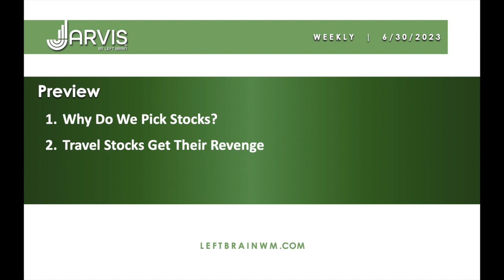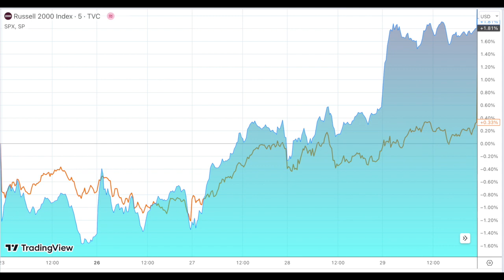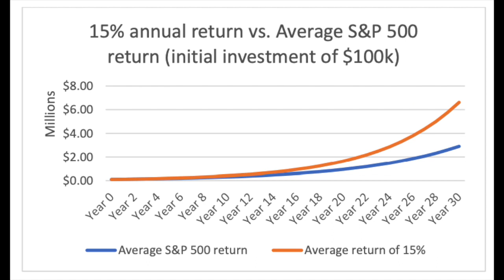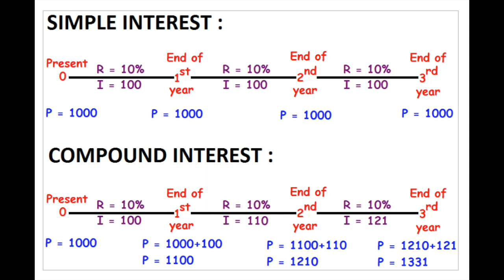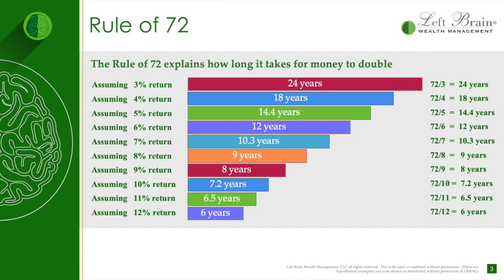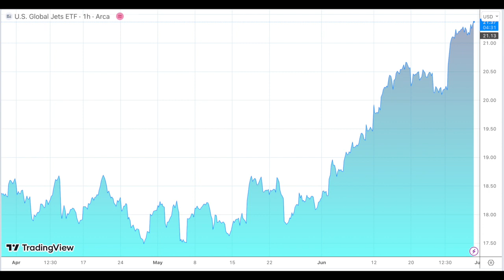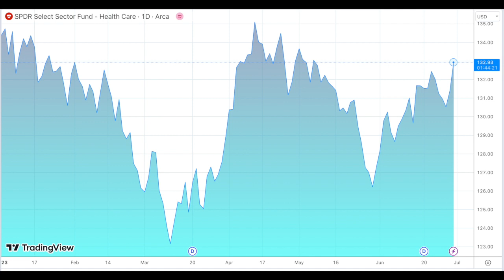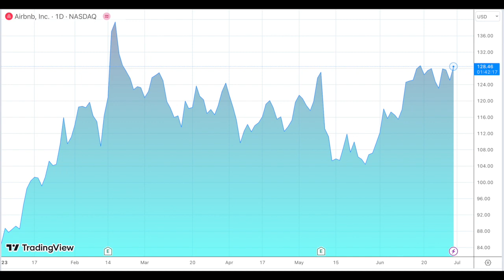Travel Stocks: What Recession? Jarvis® Update June 30, 2023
0:00 Intro
2:49 Market Recap
3:29 Why We Pick (Individual) Stocks
5:15 The Wonder of Compound Interest
6:44 The "Rule of 72"
9:21 Travel Stocks Outperform in 2023
10:52 A Quick Detour to Discuss Health Care Stocks
11:38 Our Favorite Stocks in Travel
12:48 What Does Travel Say About the Broader Economy?

We've been as out front as anyone stating our view that we are in the early days of a bull market.

This week we cover one of the biggest turnaround sectors of 2023 -- travel. Whether it be airlines, cruise lines, hotels, or anything tangentially related to travel, it seems to be working. Strength in a consumer sector like travel has us asking: "What Recession?"

In this week's Jarvis® Update, CEO Noland Langford and Director of Research, Brian Dress, name a couple of our favorite travel stocks.

But before that, we step back for a more general topic -- why we select individual stocks rather than passively investing in index funds. We run through a few facts and figures about the 8th wonder of the world -- compounding.

If you are still sitting on cash in the bank, now is the time to get invested, as we expect a strong market in the second half of 2023. Reach out and we can set up a time to talk in more detail!

Topic 1: Why We Pick Individual Stocks
Topic 2: Travel Stocks -- What Recession?

If you would like more information about our research service, head This week we are offering a special for those interested in becoming a subscriber and receiving 6-8 new stock reports per month and access to our library of 100s of reports.

Get on Brian's calendar directly to discuss a plan for the new bull market

Past performance is not indicative of future performance. The price of securities can and will fluctuate, and any individual security may become worthless. A high or favorable rating, rating outlook, gauge, or similar opinion is not indicative of future performance, and no user should rely on any such rating, rating outlook, gauge, or similar opinion to predict performance or potential for return. Future performance may not equal projected or forecasted performance or potential for return. All ratings and related analysis, as well as data, statistics, analysis, and opinions contained herein are solely statements of opinion and are not statements of fact or recommendations to purchase, hold, or sell any security or make any other investment decisions.
This report may contain “forward-looking” information that is not purely historical in nature. Such information may include, among other things, projections, and forecasts. There is no guarantee that any forecasts made will materialize. Reliance upon information herein is at the sole discretion of the reader.

THE REPORT IS PROVIDED ON AN "AS IS" AND "AS AVAILABLE" BASIS WITHOUT REPRESENTATION OR WARRANTY OF ANY KIND.